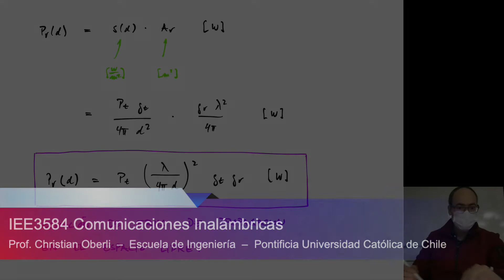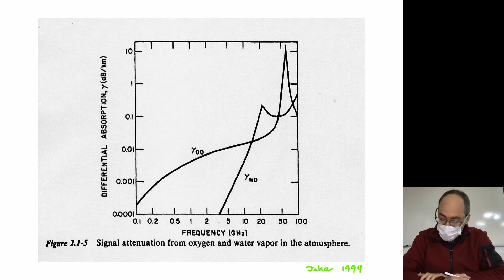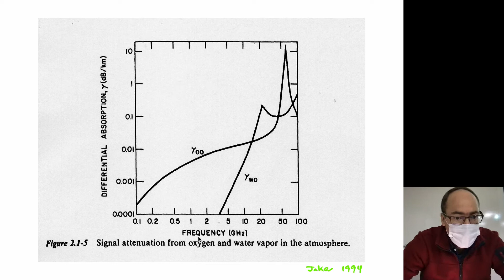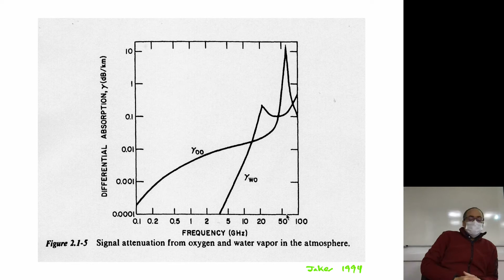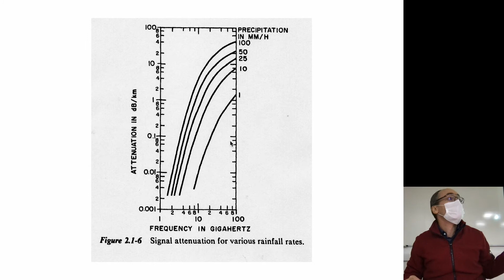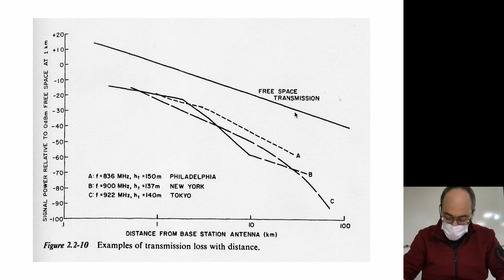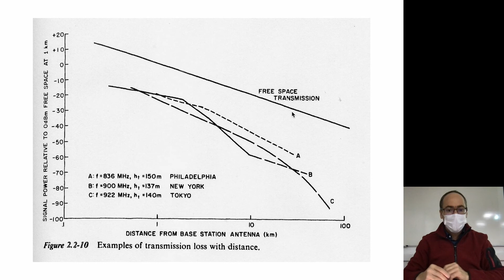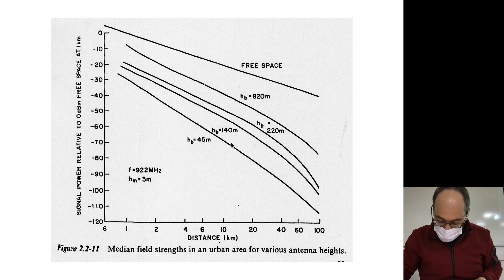INA V21-2 M1 C6 Pérdida por distancia en ambientes con obstáculos – Observaciones empíricas